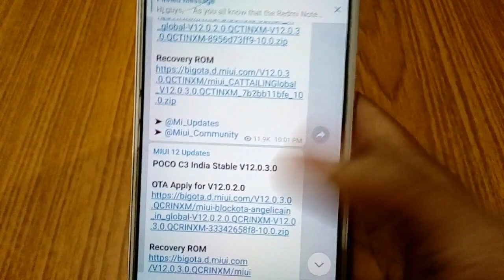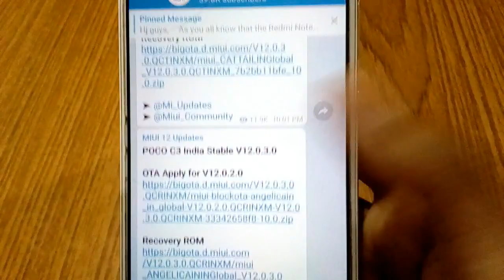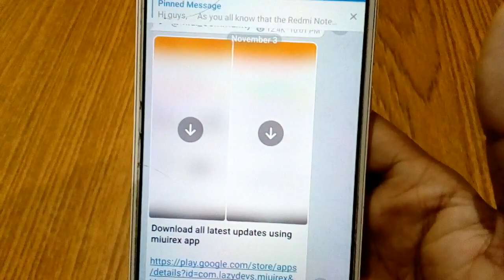MIUI 12 India New Update 😍 MIUI 12 GOOD NEWS MIUI 12.0.3.0 New Update Today Rolling Out 😍 New Phones